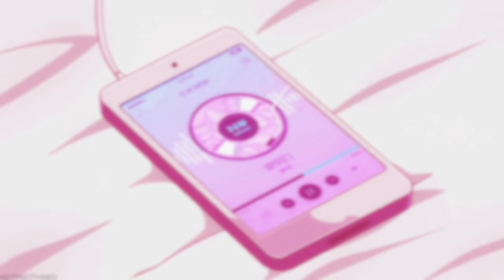naughty boy ft. sam smith - la la la [slowed & reverb]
~im covering my ears like a kid~

~khalessi